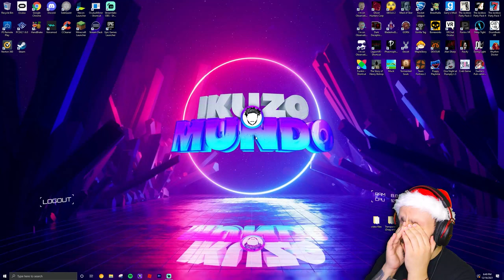SANTA IS NOT PLAYING AROUND | Santa's Cookies (Full Gameplay)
Santa's Cookies is a short indie horror game about Santa oh a hunt for some milk and cookies.
It is your responsibility to make sure Santa gets his cookies and milk otherwise he's going to make sure you have a very bad Christmas this year.
Armed with a flashlight and our small child-like stature, we must sneak through the house in hopes of finding Santa's Christmas treats.
Will we be able to find his holiday snacks?
Or will we suffer at the hands of his Christmas wrath?

Music and sounds by:

Dead Rising Mall Theme- Capcom
Save Room theme inspired by Resident Evil